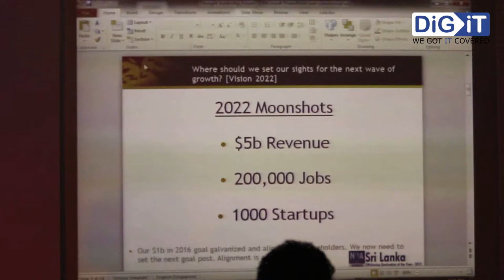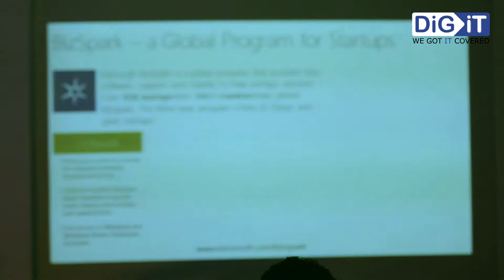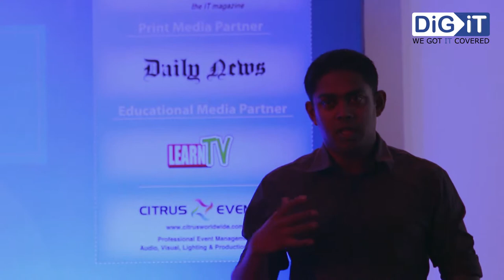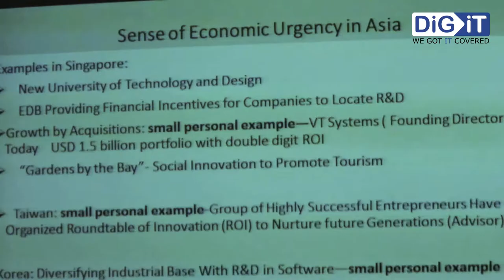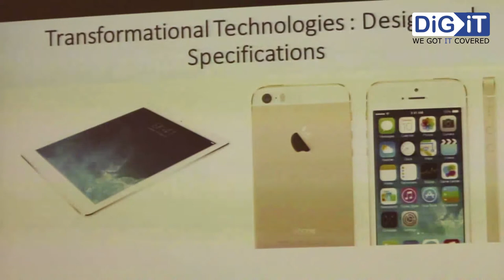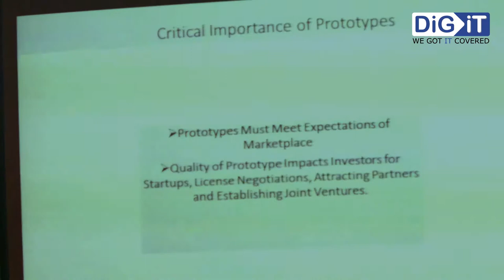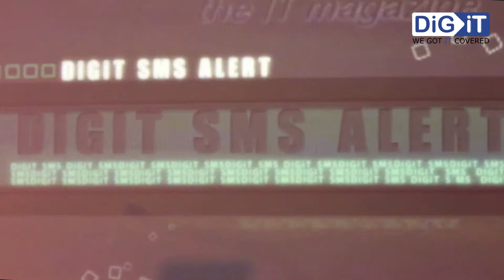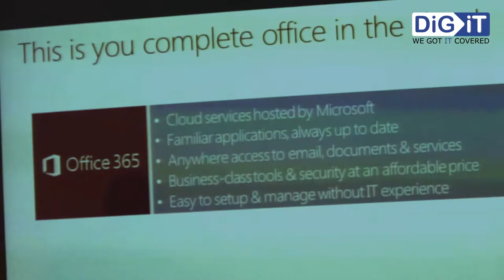SLASSCOM Thought Leadership Forum on Startups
SLASSCOM Thought Leadership Forum on "Entrepreneurs and Innovators: For the Future Economic Growth of Sri Lanka" examined the role of entrepreneurs and innovators in the future economic growth of the country. It examined the concept of innovation, its relationship with entrepreneurship and the policy framework that can enable both innovation and entrepreneurship in Sri Lanka.